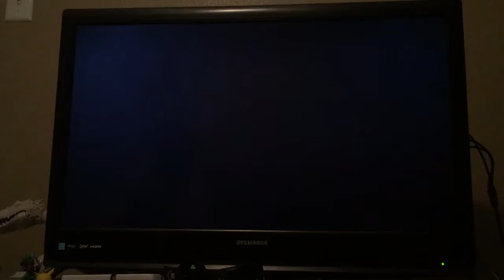Rayman 3 Episode 8: Razoffs Mansion